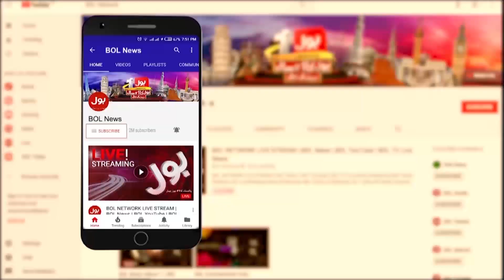Shahrah e Faisal Band Karnay Ka Elan | News Headlines at 2 PM | Jamaat e Islami Protest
Shahrah e Faisal Band Karnay Ka Elan | News Headlines at 2 PM | Jamaat e Islami ​Protest | 15 Jan 2022